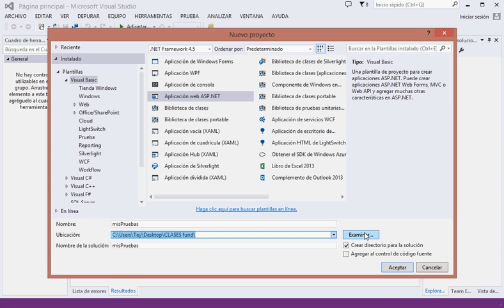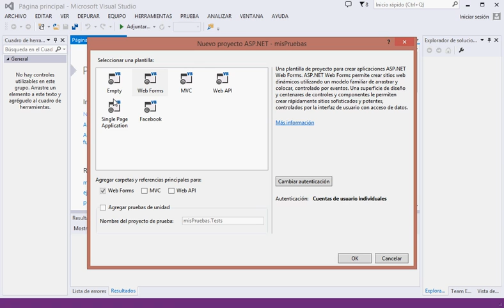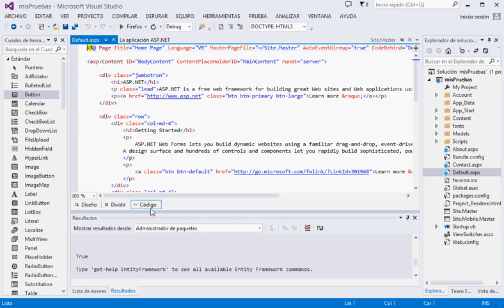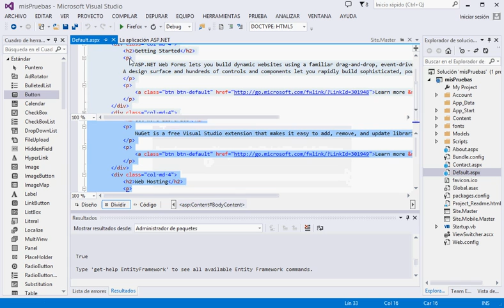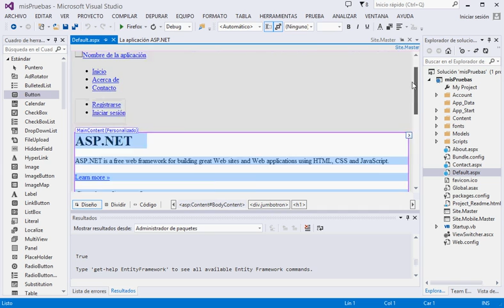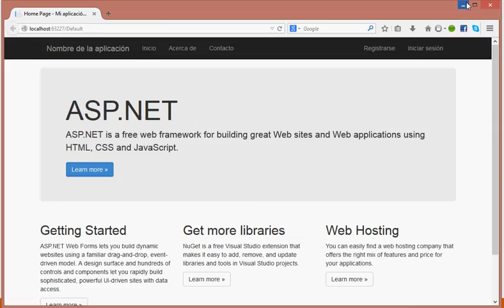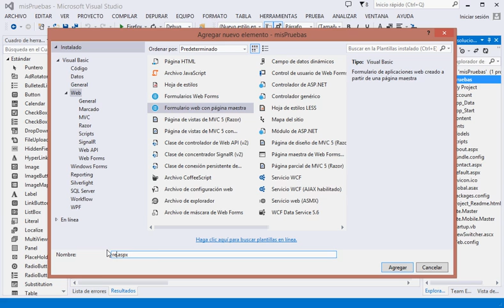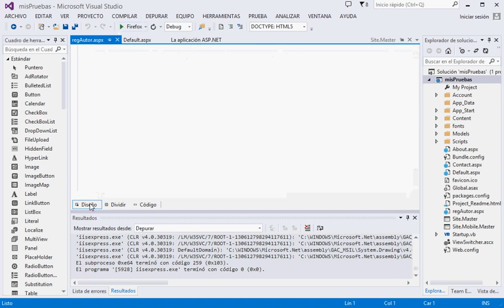Tutorial Asp.net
como crear una aplicacion asp.net parte 1